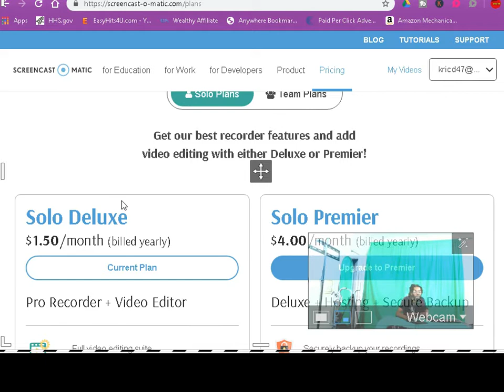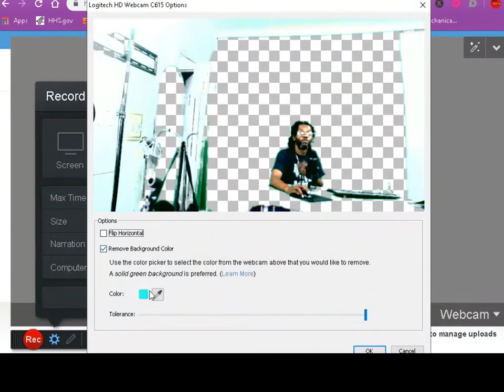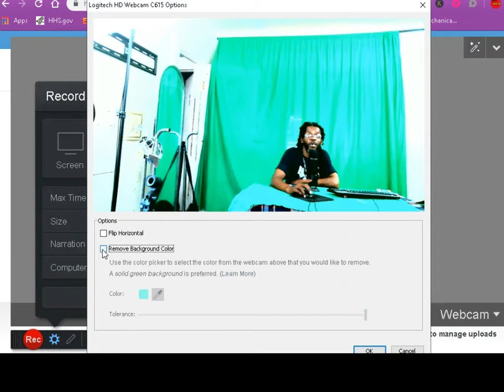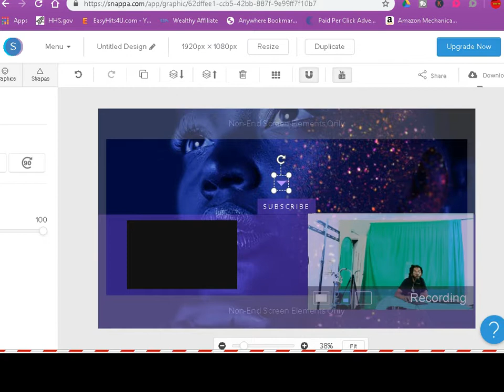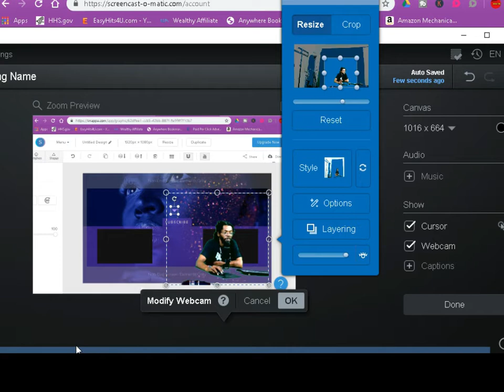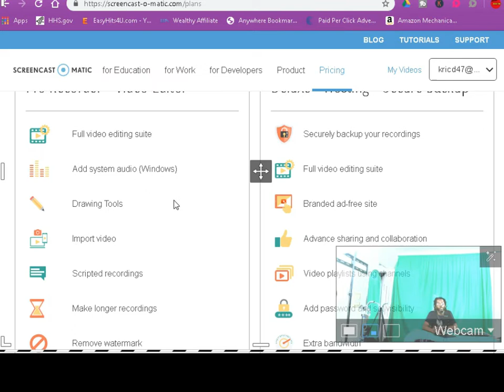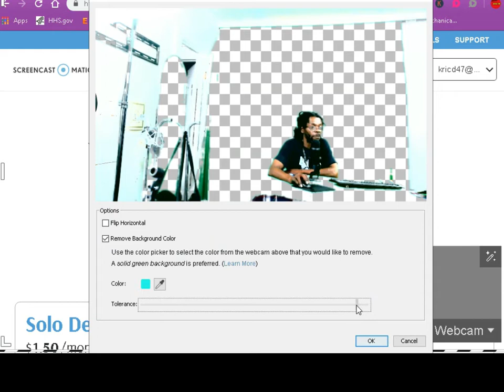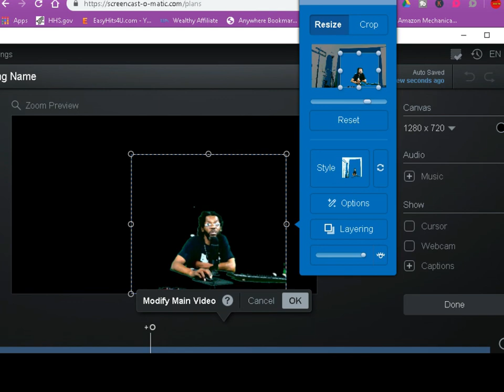Screencast-O-Matic no skills needed free green screen software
Create screencast videos with  screen recorder. It’s fast, free and easy to use! Capture your screen, add a webcam and use narration to customize your video.